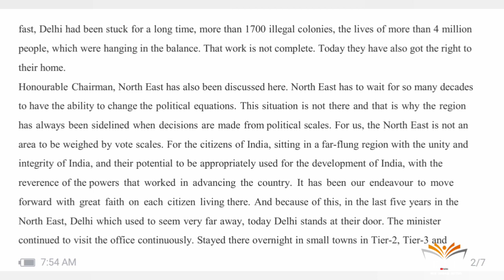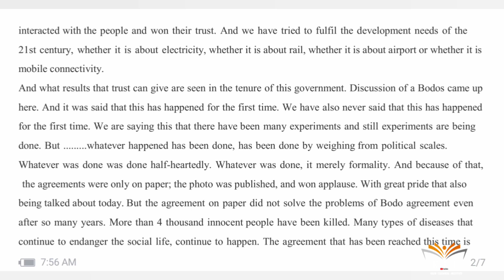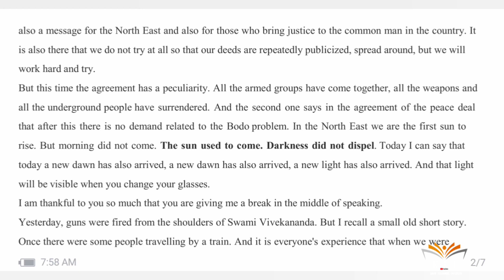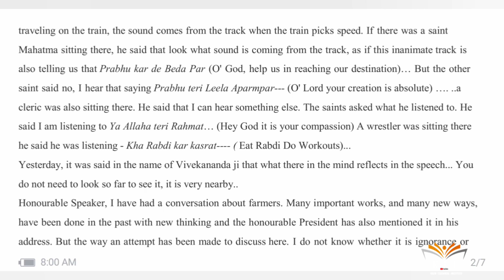SHORTHAND ENGLISH SENIOR NEW SPEED